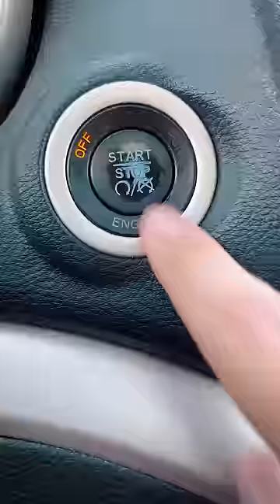Ketchup on Shawarma Attempt # 1209 (eps reimagined)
Follow us 🤳🏽

- For more content like this follow us on 🤳🏽 -

Shelbyscanada

Shelbyscanada